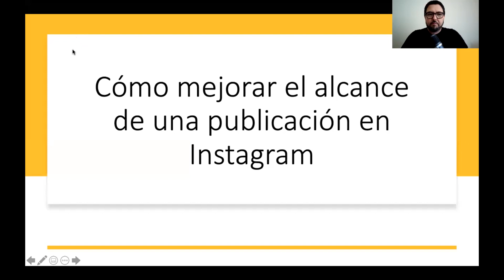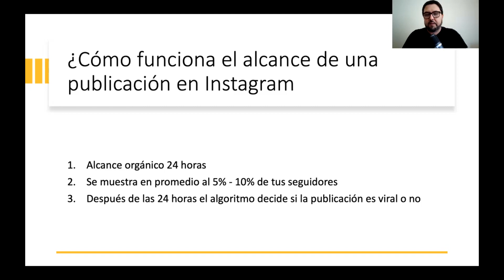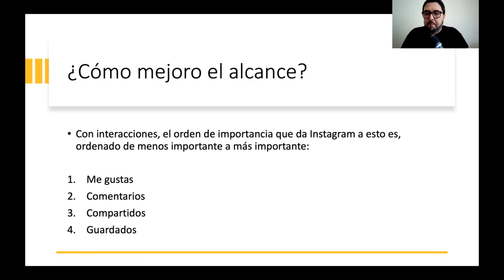Cómo mejorar el alcance de una publicación en Instagram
Te contamos como funciona el alcance de una publicación en Instagram y como mejorarlo.

Sitio web y datos de contacto Alpha Consulting